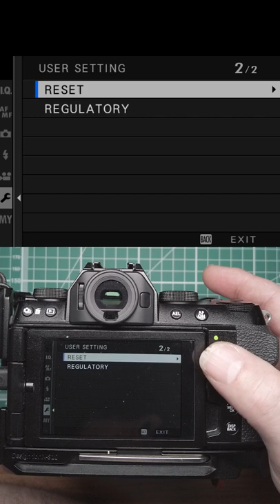Fuji Setup Menu Overview Part 2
Lets look at the Fujifilm Menu's

K&F Concept 77mm Variable ND
Tide Optics 77mm Variable ND Filter
DJI Pocket 2 Creator Combo
FXLION Nano One V Mount V-Lock Battery
Anker Power Bank, PowerCore+ 26800 PD
Dummy Battery,NP-W126 Full Decoding D-TAP Interface
Fomito NP-F Dummy Battery to V-Lock V Mount Plate
Fringer EF-FX Pro II
Fujifilm XF 18-135 mm F3.5-F5.6
Rode VideoMicro
Deity V-Mic D3
Tascam DR-60DMKII
Thronmax Zoom Microphone Boom Arm
Neewer 2-Pack Pencil Stick Condenser Mic
GoPro Hero7 Black

Anker Power Bank, PowerCore III Elite 25600 PD 60W
Fotga Power Adapter Mount Plate for V Mount Battery to NP-F
Fujinon XF18-135mmF3.5-5.6
Rode VideoMicro
Deity V-Mic D3
Tascam DR-60DMKII
Neewer 2-Pack Pencil Stick Condenser Microphone
GoPro Hero7 Black